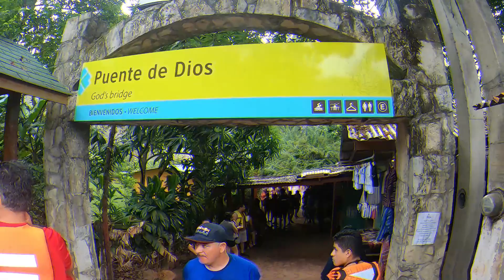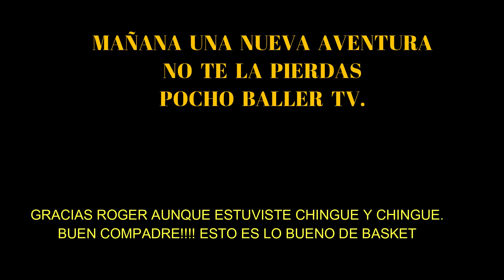PUENTE DE DIOS, HUASTECA POTOSINA. gallo aventuras!!!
NO TODO ES BASKET!! Tambien el gallito se divierte en la huasteca potosina.